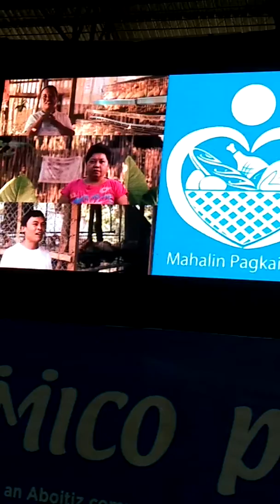Pilmico elite group @lapu Lapu city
With master chief logro